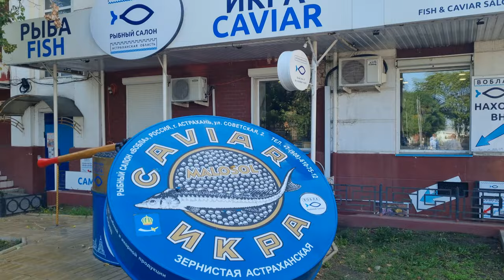The Life of Russians on the Border with Kazakhstan 🔥 Sturgeon Monsters in Hot City Astrakhan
Tags for promotion on Youtube: daily Russian life, made in russland, russia under sanctions, russia today, russian economy, life in russia after sanctions, russia news,  russian people, astrakhan city russia, astrakhan russia 4k, how people live in russia, russia city video, russian food, soviet union, ussr, places to visit, places to see, watermelon capital of russia, history of russia, world travel vlogs, the volga river, culture of russia, tourist destinations, tourist attractions, historic city, russian life, real russia, sturgeon farm, caviar, sturgeon, sturgeon caviar, sturgeon caviar farm, caviar farm, sturgeon caviar process, aquaculture, caviar process, sturgeon fish, fish eggs, beluga, fish farm, modern agriculture technology, beluga caviar, what is caviar, sterling caviar, caviar fish, fish, fish farming, black caviar, best caviar, russian sturgeon, big fish, fish farming caviar, raising sturgeon for caviar, videos of sturgeon, travel, travel vlog, travel video, best travel destinations in the world, 2023 travel destinations, cheap travel destinations, travel places 4k 2023, world travel, travel places, walking, adventure, social media vs reality, watermelon, exploring abandoned places, video tour